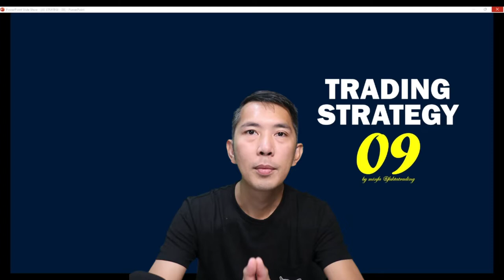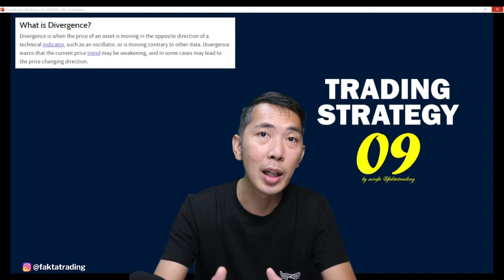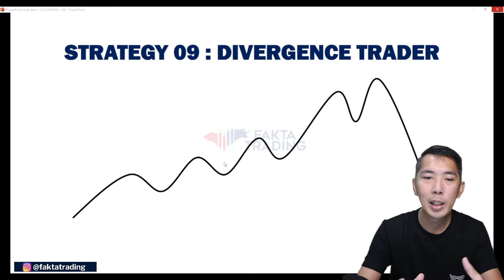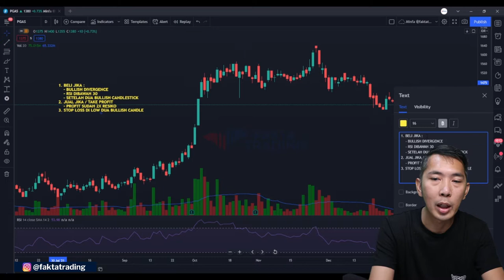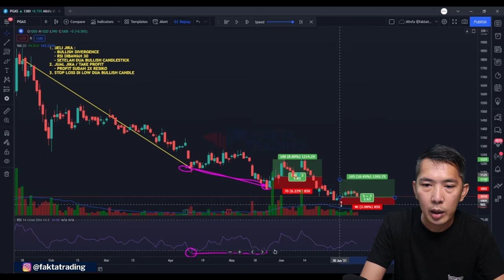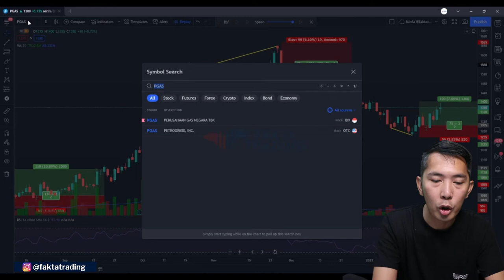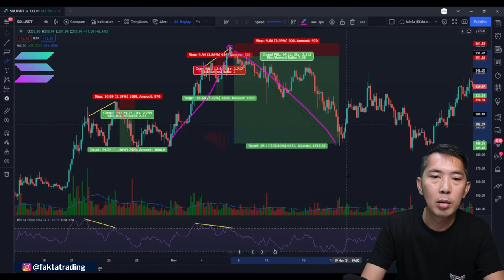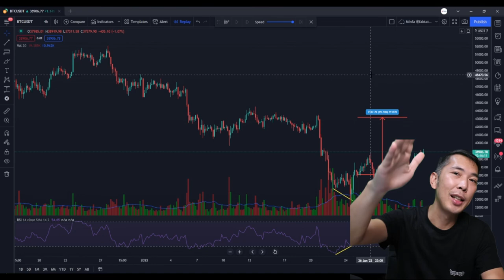STRATEGY 09: RSI DIVERGENCE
MAU TAU BAGAIMANA TRADING HANYA DENGAN RSI DIVERGENCE? NONTON SAMPAI AKHIR VIDEO INI. SALAM CUAN!

** follow instagram @faktatrading untuk tips2 trading SAHAM, CRYPTO, FOREX, INDEX, GOLD